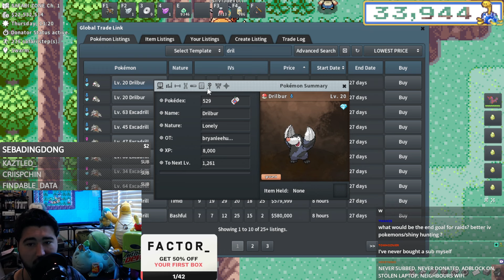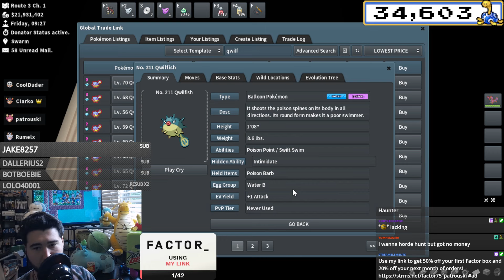SAFARI WEEK DAY 5 - PokeMMO Stream Recap 121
0:00 The Patrouski Run
0:55 Intro
1:59 No Bonus Day :(
2:41 PokeForce
3:01 Lack Of Updates/Communication
4:51 Rehualing Event Season
6:00 Achievements/Quests
6:42 HA Dilbur/Expensive PvP Mons
9:20 PvP Statistics
11:38 Shiny Lapras Clip
13:04 Shiny Charms Are NOT Worth It (Charm User)
18:15 People Look Down Upon Bought Shinies
21:40 Shiny Carnivine LIVE
25:15 No Eggs :(
25:59 Keeping Players
28:32 Bike Races In PokeMMO
29:32 SHINY SHUCKLE LIVE
31:33 Safari Week In PokeMMO
33:12 Grounding
35:52 Shiny Haunter LIVE
37:03 "Dead Game lmao"
38:45 ONE OF THE RAREST SHINY EGGS
40:45 SHINY FAIL
42:29 Tired = Eggs
44:02 Underrated utility mons
46:00 Outro